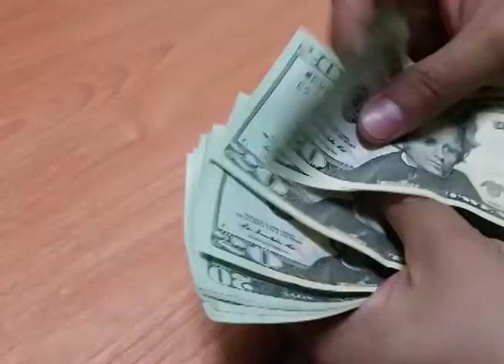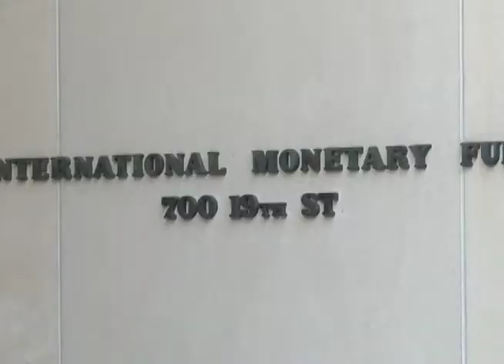El titular del Ministerio de Hacienda dijo que se ha registrado una perdida económica en El Salvador